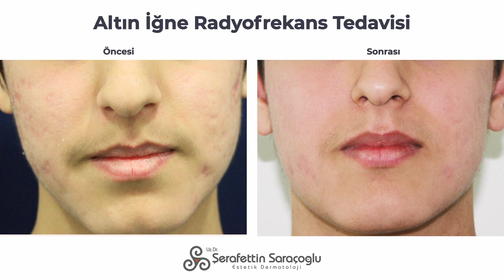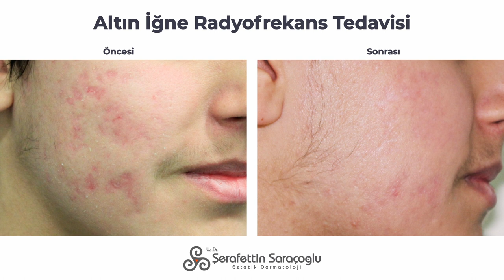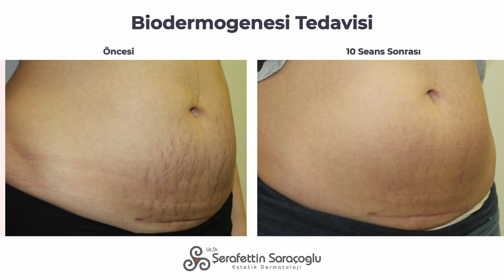Erken Dönem Skar Giderilmesi - Dr. Şerafettin Saraçoğlu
Dermatoloji Uzmanı Uzm. Dr. Şerafettin Saraçoğlu, erken dönem skar dokularına yaklaşımını anlatıyor.